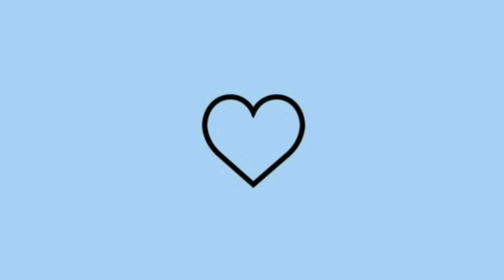MINHA ROTINA DE DONA DE CASA 🏡/ FIZ ALMOÇO DELICIOSO/TROQUEI OS LENÇÓIS!❤️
OI OI AMORES TUDO BEM COM VCS ESPERO QUE SIM, HOJE VIM MOSTRA PRA VCS MINHA ROTINA DE DONA DE CASA 🏡 TROQUEI AS ROUPAS DO LENÇÓIS! TUDO LIMPINHO E ORGANIZADO ❤️ NÃO SE ESQUEÇA DE

👉🏻CURTI COMENTA E COMPARTILHAR COM SUAS AMIGASSS OK ❤️